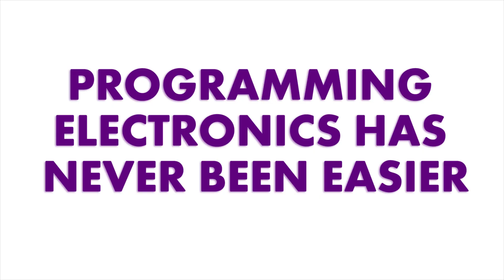Introducing: The littleBits Arduino at Heart Module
You focus on the code. We'll focus on the electronics!

Make your own Etch-a-Sketch™! Program a visual display! We'll walk you through the basics using the Arduino programming environment, without the breadboarding, soldering or wiring normally required. Perfect for hackers, designers, makers and tinkerers of all levels.

littleBits makes an open source library of electronic modules that snap together for prototyping, learning, and fun. Find out more at littleBits.cc